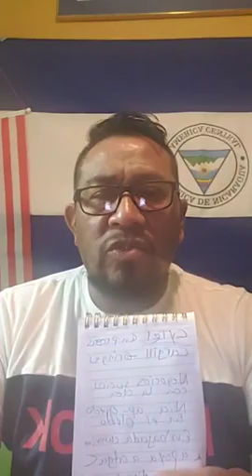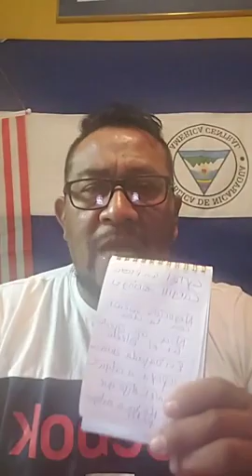Las Sanciones de EEUU, OEA se han Detenido y no Sancionan a Ortega en Nicaragua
🔊🔊🔊Informa para PCHN - Donary Assan Activista Nicaraguense
Lucha Democratica Contra la Dictadura Ortega/Murillo de Nicaragua
La OEA no se ha referido a las Sanciones al Regimen Ortega/Murilo en Nicaragua
´porque EEUU no toma acciones con Ortega con respecto a las Sanciones de la NICAAT y las demas sanciones internacionales

Cuando se cumplen tres meses de las protestas contra el régimen de Daniel Ortega, las fuerzas gubernamentales asediaron durante casi ocho horas la ciudad de Masaya, que se ha convertido en bastión de la oposición a su Gobierno. Han sido semanas de intensa violencia en Nicaragua desde que los ciudadanos salieron a las calles para protestar en contra de una reforma por decreto de la Seguridad Social el pasado abril. Fue la gota que colmó el vaso. La dura represión a las manifestaciones y el descontento que arrastraba la población después de once años del Gobierno de Ortega derivó en una oleada de protestas pidiendo su dimisión. Sus partidarios y grupos irregulares armados también han salido a las calles donde ha habido enfrentamientos. La Asociación Nicaragüense Pro Derechos Humanos (ANDPH) recoge ya un balance de 351 muertos. La iglesia Católica ha tratado de mediar en un diálogo para una salida pacífica, la comunidad internacional ha presionado exigiendo el cese de la represión, pero la herida sigue abierta.